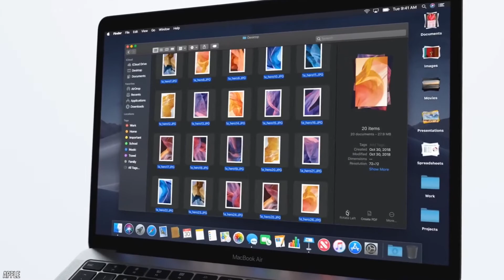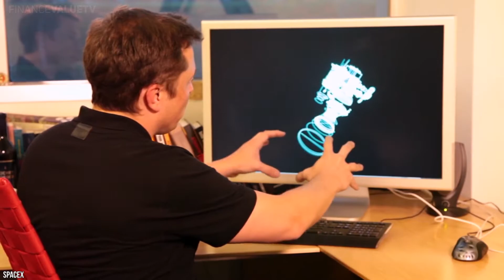Can The Apple Car Compete With Tesla? (Apple Car Vs Tesla)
Apples project titan is going to be a fully autonomous vehicle scheduled for release sometime in the near future, with this being said, can apple actually compete with Tesla?